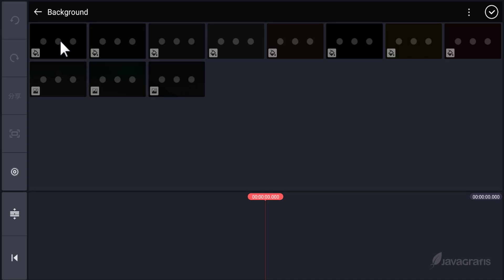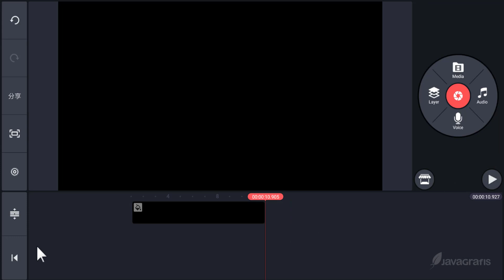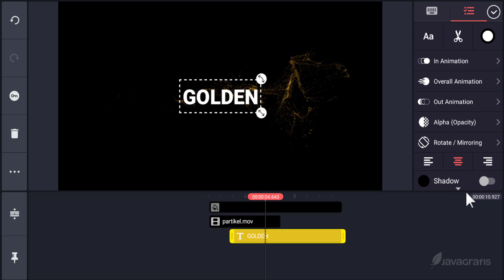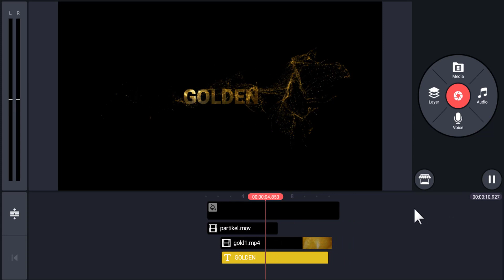Tutorial KineMaster - Membuat Opening Video (Gold Particles Text)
Cara mudah membuat video intro atau video bumper dengan menggunakan andoid. Tonton video tutorial kinemaster ini tentang membuat efek teks partikel emas dalam bahasa indonesia.

Kami menyediakan jasa pembuatan intro video, bumper video, opening video buat youtube, film , video promosi, dll. Pengerjaan kami sangat cepat, rata-rata kami dapat mengerjakan dalam satu hari tergantung model video yang diminta, harga murah mulai dari 50K